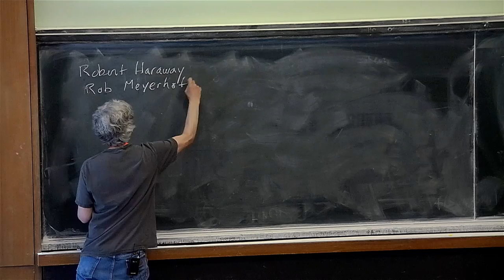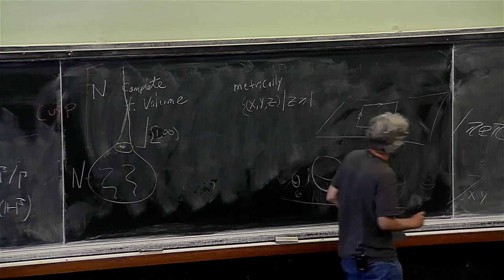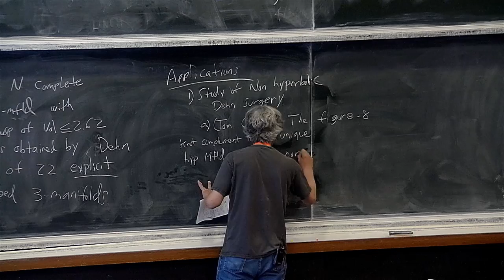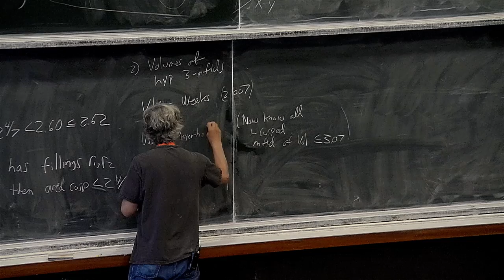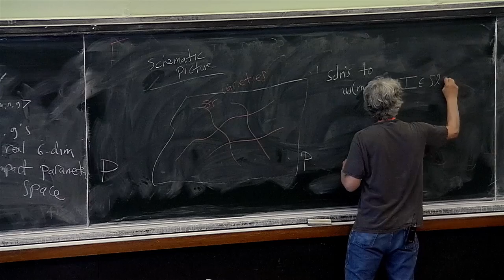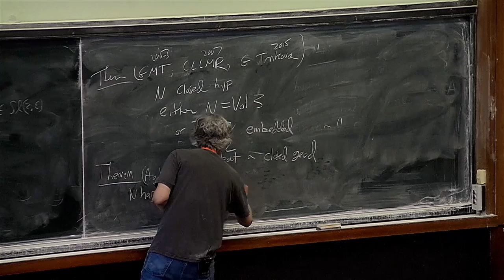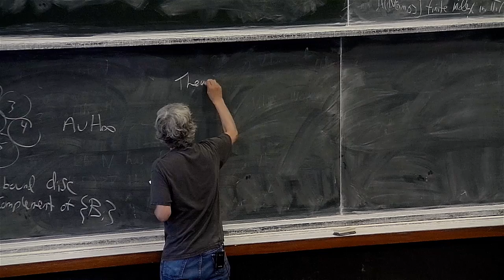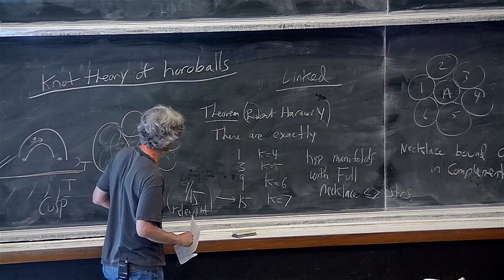D. Gabai - Maximal cusps of low volume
With Robert Haraway, Robert Meyerhoff, Nathaniel Thurston and Andrew Yarmola.

We address the following question. What are all the 1-cusped hyperbolic 3-manifolds whose maximal cusps have low volume?  Among other things we will outline a proof that the figure-8 knot complement and its sister are the 1-cusped manifolds with minimal maximal cusp volume.